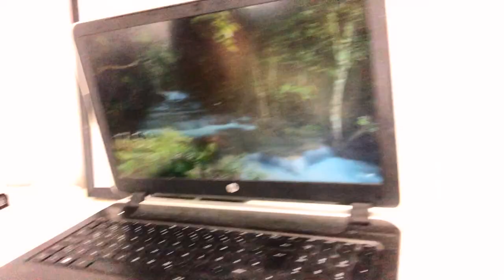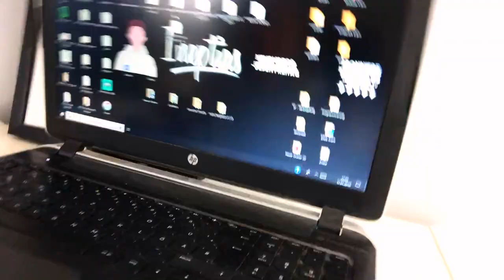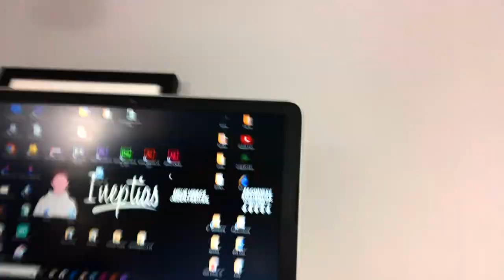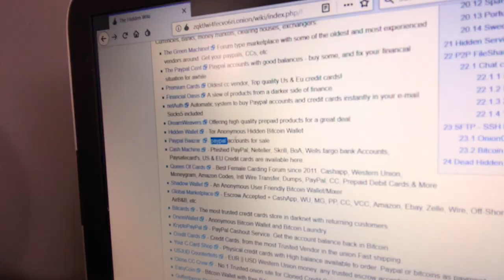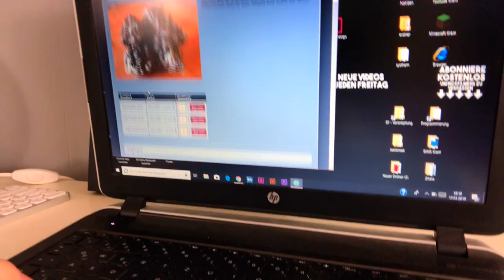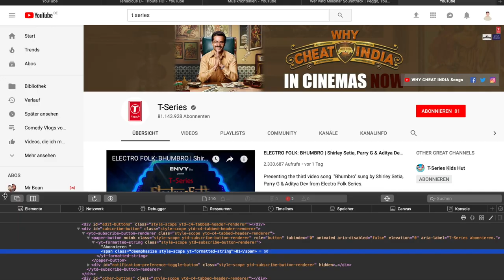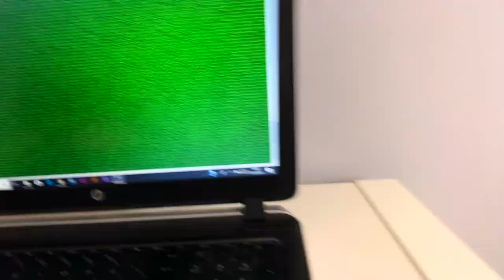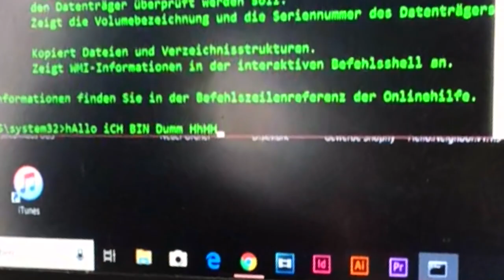Ich kaufte HACKER LAPTOP - Simon Desue Parodie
Hey! Willkommen zu meiner Simon Desue Parodie! Ich parodiere die Hacker Laptop Reihe von Simon Desue in diesem Video. In diesem Video habe ich also einen Laptop gekauft. Beim Benutzen passieren einige komische Sachen und ich mache auch einige interessante Sachen. Ich Hacke (nicht lol) und gehe ins Darknet. lol

TSCHÜSS